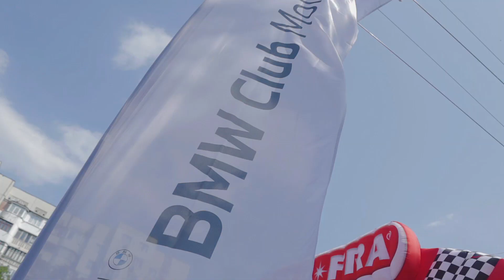POKA2SKI MD & BMW Club Moldova - Cupa De Drift 2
Второй этап по дрифту организованный BMW Club Moldova при поддержке партнеров и Претуры сектора Рышкановка собрал очень большую аудиторию и показал в очередной раз что этот вид спорта имеет место быть у нас в Молдове. Так же была выделена отдельная зона для Мотоциклистов из Молдовы "POKA2SKI-MD"  где проходила открытая тренировка TMS и катание детей.
Больше деталей в нашем видео.